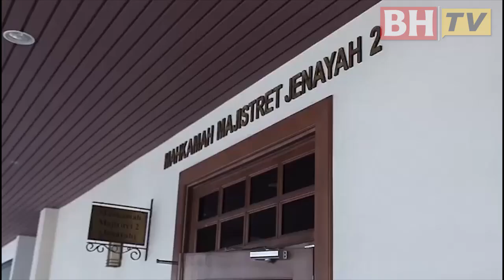Pemandu Uber hadapi tuduhan cabul penumpang